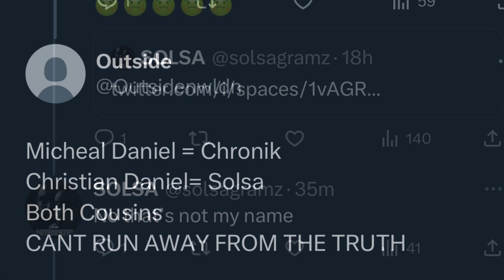SOLSA DENIES HIS NAME WHEN ASKED ABOUT HIS PREVIOUS CONVICTIONS 😂😂